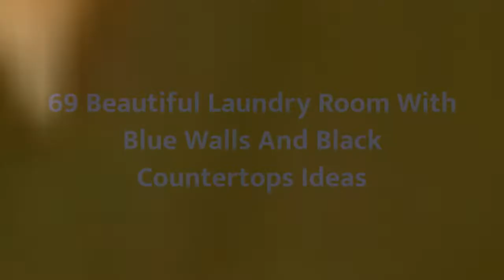75 Beautiful Laundry Room With Blue Walls And Black Countertops Design Ideas #1339 💙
0:00 - Intro
0:00:12 -  #1
0:00:17 -  #2
0:00:22 -  #3
0:00:27 -  #4
0:00:32 -  #5
0:00:37 -  #6
0:00:42 -  #7
0:00:47 -  #8
0:00:52 -  #9
0:00:57 -  #10
0:01:02 -  #11
0:01:08 -  #12
0:01:14 -  #13
0:01:20 -  #14
0:01:26 -  #15
0:01:32 -  #16
0:01:38 -  #17
0:01:44 -  #18
0:01:50 -  #19
0:01:56 -  #20
0:02:02 -  #21
0:02:09 -  #22
0:02:16 -  #23
0:02:23 -  #24
0:02:30 -  #25
0:02:37 -  #26
0:02:44 -  #27
0:02:51 -  #28
0:02:58 -  #29
0:03:05 -  #30